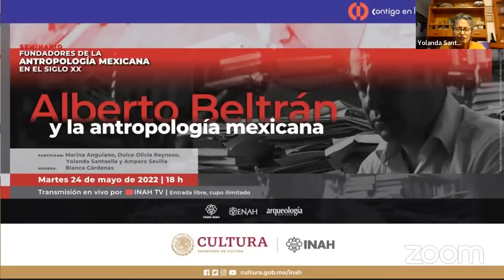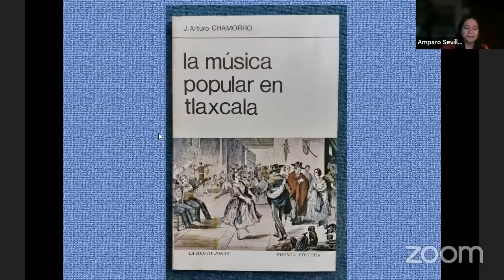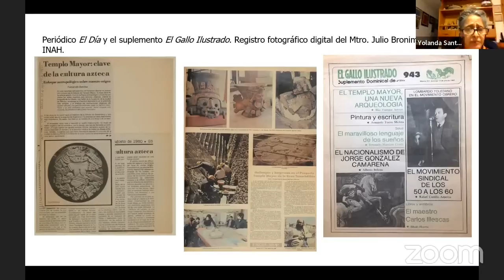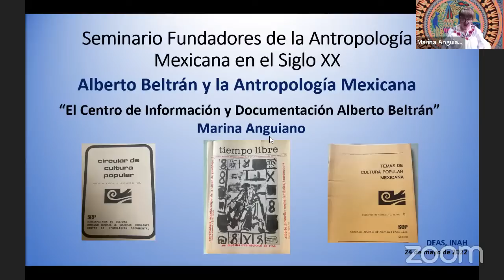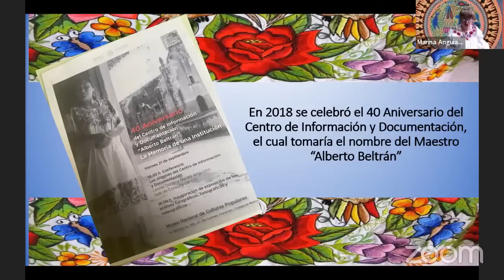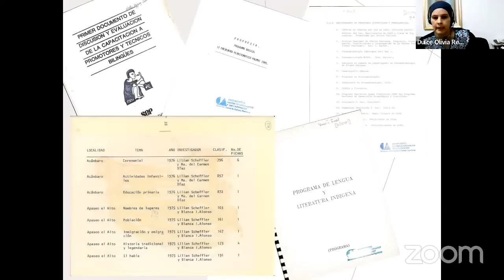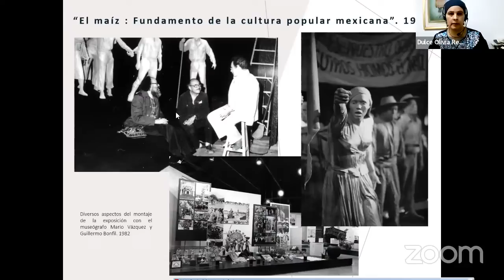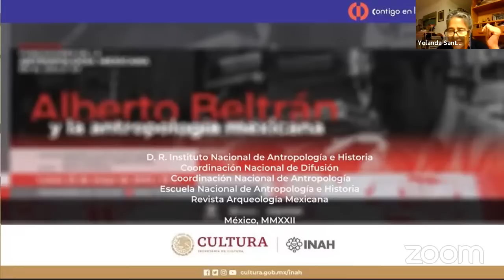Seminario Fundadores de la antropología mexicana en el siglo XX: Alberto Beltrán. Parte 2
Participan Marina Anguiano, Dulce Olivia Reynos, Yolanda Santaella y Amparo Sevilla.
Modera: Blanca Cárdenas.